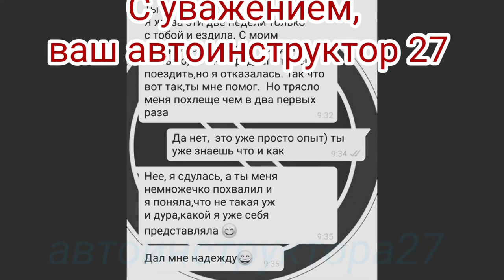Новый маршрут в Хабаровске автоинструктор27 маршрутхабаровск автошколавосток Автоинструктор27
Поддержите подпиской) буду благодарен. Задавайте вопросы, отвечу всем. автоинструктор27 с 1 марта 2018г
объединили
все экзаменационные
маршруты
города Хабаровск!
теперь вас на экзамене
могут погнать
туда,   куда душе
угодно товарищу
инспектору!
Другой вопрос :
почему вам не сказали
раньше?
Ну ладно я не знал,
меня из принципа
не просвещают
в автошколе 😀😀😀
и новости я узнаю
из уст инспектора!
Но ваши же
инструкторы
супер автошкол
молчали до последнего.
Спешите узнать
новые маршруты
и ждите новые
уроки вождения
по новым маршрутам!
С уважением,
ваш автоинструктор 27
🎓Кто научит?👉@avtoinstruktor27
📹Кто покажет?? 👉@avtoinstruktor27
💬Кто объяснит??👉@avtoinstruktor27